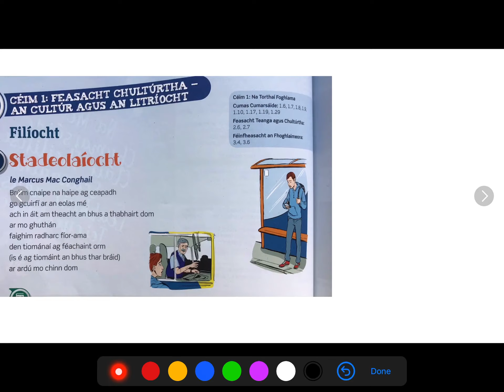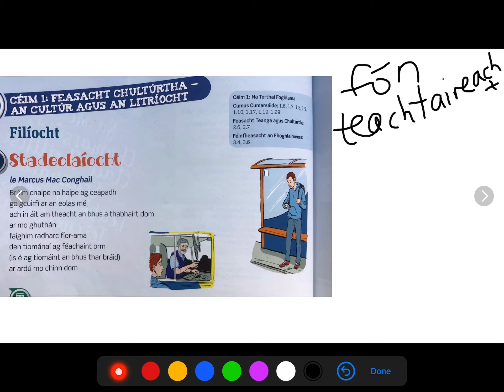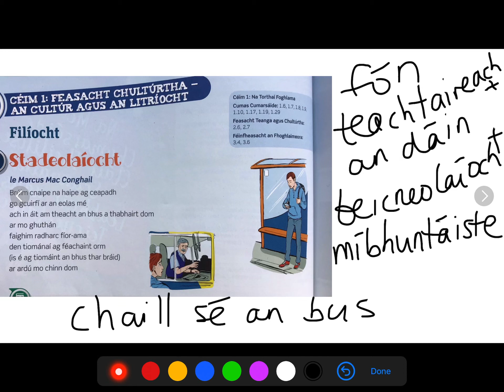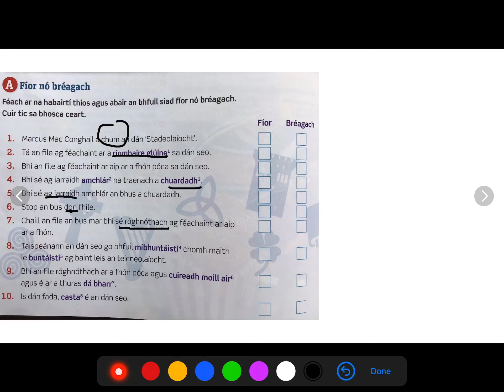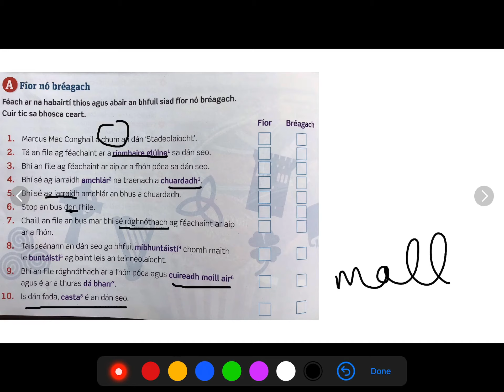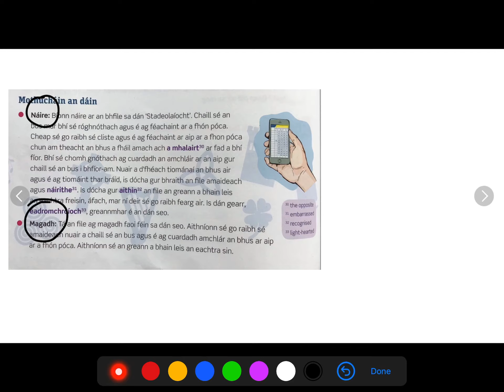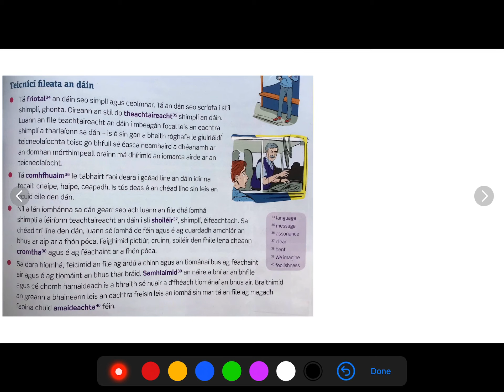Stadeolaíocht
Go to @makingirishsentences on Instagram for more resources.